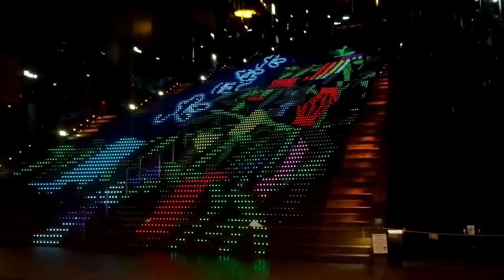Japan #6 - Stairs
LED stairs at the Kyoto main station. The stairs were closed due to wind, so no people on there.